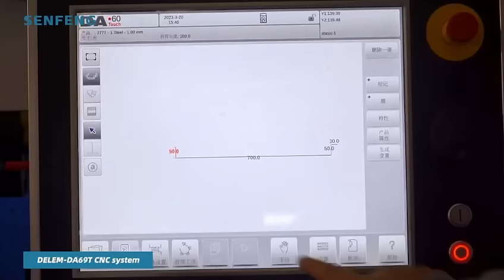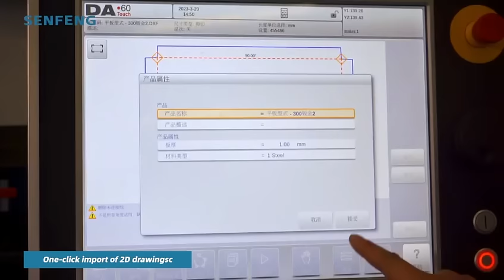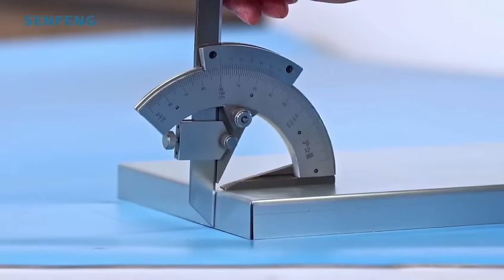BDE17032丨SENFENG CNC Bending Machine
With enhanced flexibility and control, 8+1 axis high-end CNC press brake is designed to meet the demands of even the most complex bending applications.
Featuring a state-of-the-art 3D operating system, our press brake provides a more intuitive and user-friendly experience. With real-time visualization of the bending process, operators can easily adjust and fine-tune their settings for optimal results.